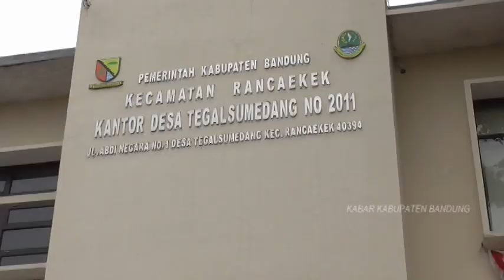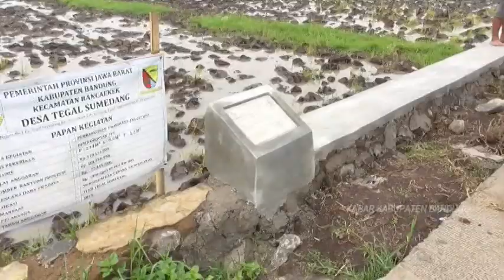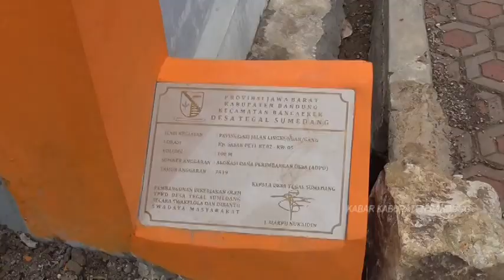PROGRAM PEMBANGUNAN DESA TEGAL SUMEDANG KECAMATAN RANCAEKEK TAHUN 2019